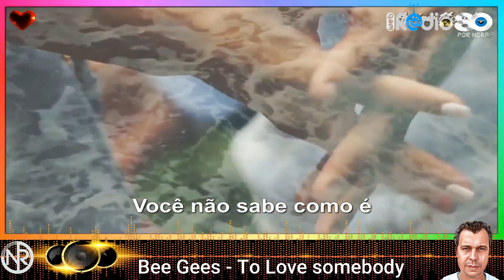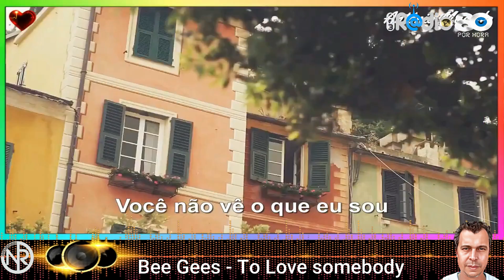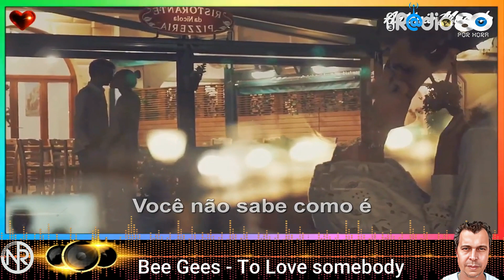Bee gees - to love somebody - edição naldo Reis